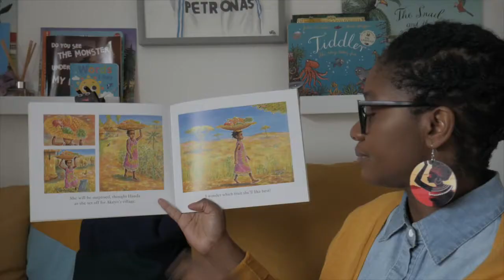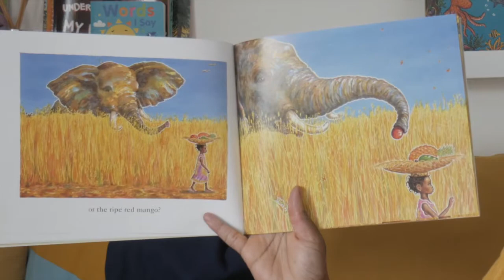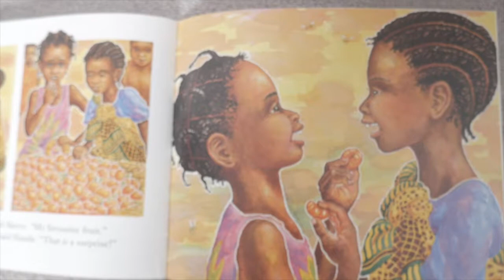Handa's Surprise - Story Time with Ms Mems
Link to purchase the book:

► Facebook - Head Start Early Learning

Our Services
► Zoom Classes for pre-schoolers (Saturdays 1-3pm)
► Teacher Training and Consultation
► Home Schooling

C O N T A C T   E M A I L